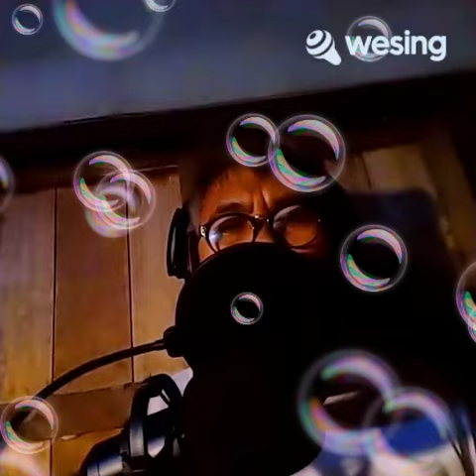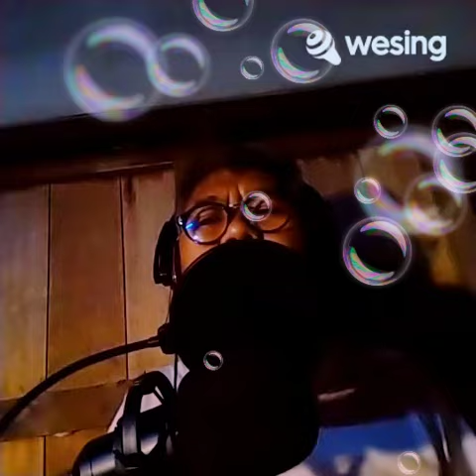กำนันกำใน